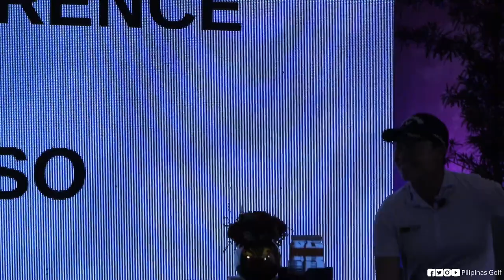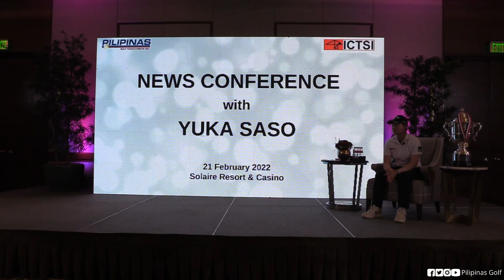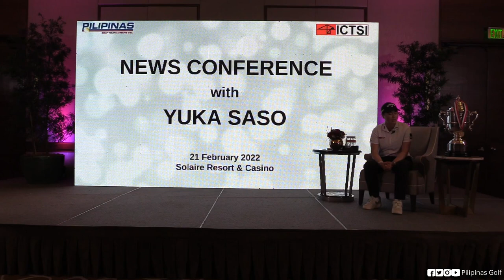News Conference with Yuka Saso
Solaire Resort & Casino